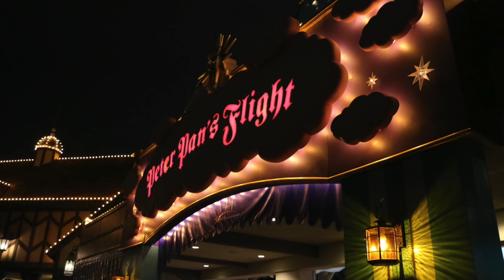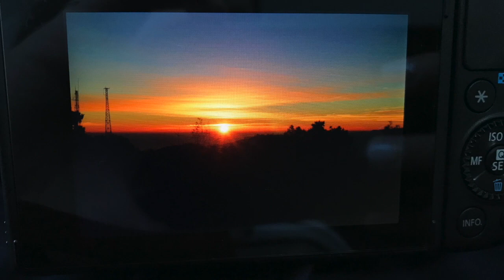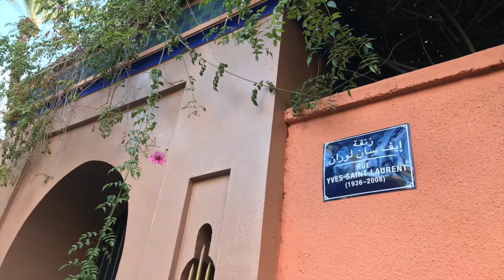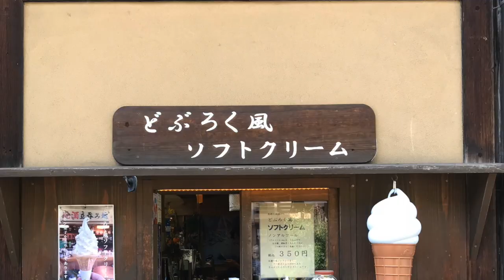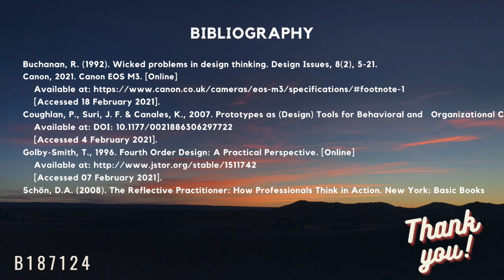Design Thinking - Buchanan Four Orders of Design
This is a creative exploration about object placement.
An individual assignment for Design Thinking Course at The University of Edinburgh.

*Notice
The images are taken from my personal album. Almost all photos were beautifully captured by myself and wholeheartedly served without applying any retouch or editing tools.

These below subheadings' background photos are taken from Canva:
- A Glance of Me
- The Problem
- What is the meaning of the object's existence to me?
- The Evolving Relationships
- A Progressive Object
- Bibliography

Canon's camera product photos are from Canon website.

Let me know how do you enjoy this compilation on the comment section below!